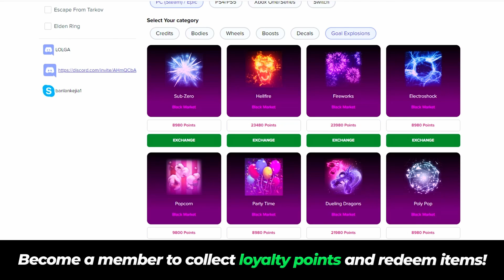BEST Alpha & Beta Rewards ALTERNATIVES! (Alpha Boost, Goldstone wheels...)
Have you ever dreamed of getting Alpha / Beta Rewards?
Get these cheap alternatives instead of spending millions of credits!
Some of these options are really clean!😊